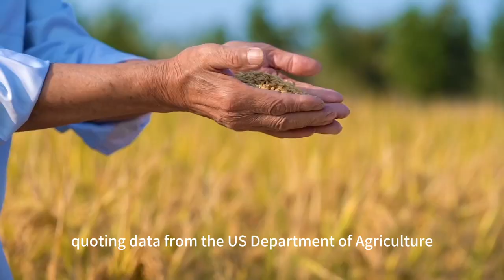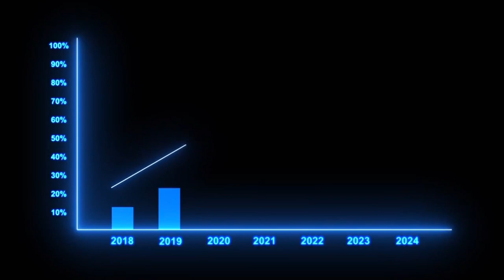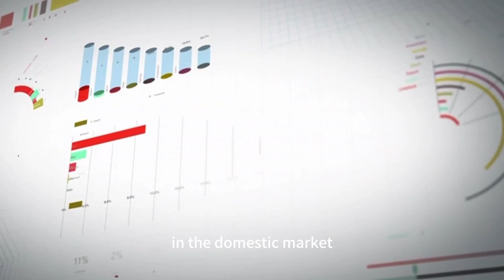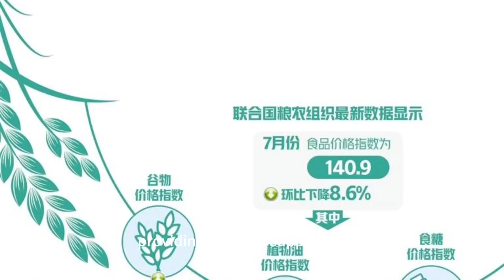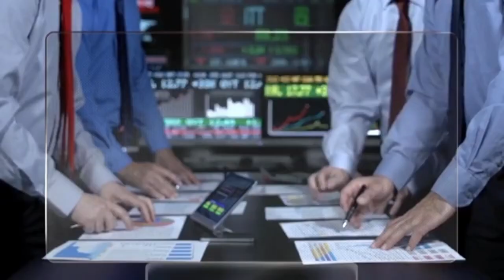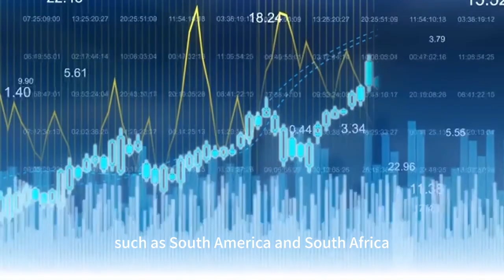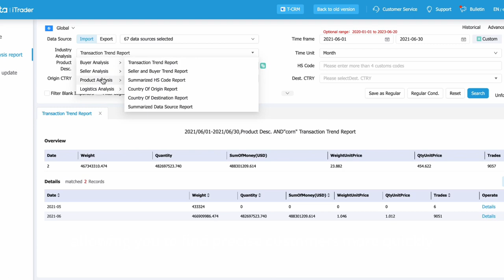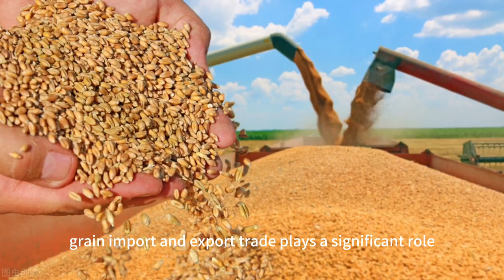China Cancels Massive Grain Imports: What are the Reasons?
Global grain import and export trade plays a crucial role in ensuring global food security and promoting international cooperation. Due to factors such as climate change, population growth, and resource limitations, many countries rely on imported grain to meet their domestic demands. China, as a populous country and a major player in grain trade, has recently drawn market attention by canceling a significant amount of grain imports. This video will explore the importance, challenges, and future development directions of global grain import and export trade.

Then keep on watching to find out 👇:
Why did China cancel a large number of grain imports?
What will be the future trend of grain import and export trade?
How to seize more business opportunities in the changing grain trade market?

Join Tendata, along with 50,000+ importers and exporters, to stay updated on global market trends.

Benefits of using Tendata for importers and exporters.

Gain comprehensive market insights and perform market analysis for your products.
Conduct targeted searches to efficiently acquire potential customers.
Continuously monitor customer and industry dynamics through competitor analysis.
Stay updated on any changes in your existing customer base for effective customer retention.
Develop your team's Key Account (KA) management capabilities for effective customer relationship management.